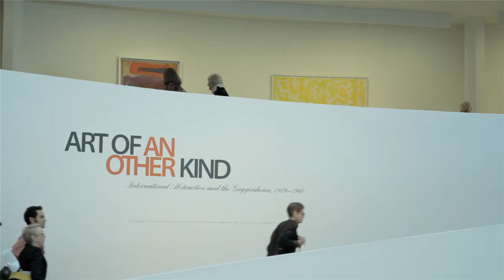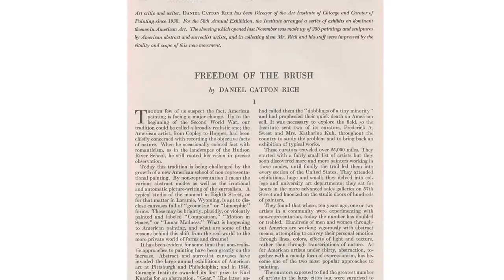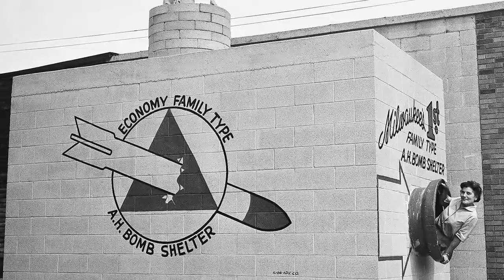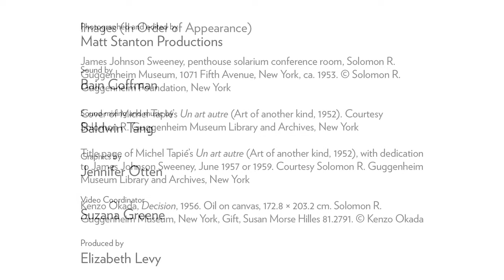Art of Another Kind: International Abstraction and the Guggenheim, 1949–1960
Curators Tracey Bashkoff and Megan Fontanella discuss the initial apprehensions toward and eventual return to international exchange and experimentalism that defined the postwar art world.